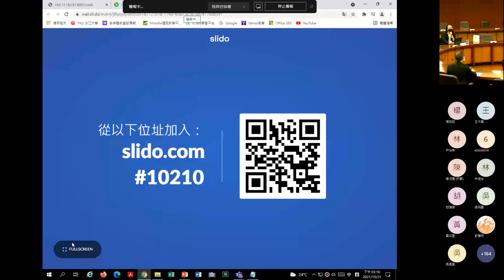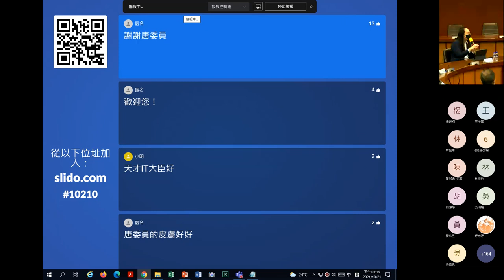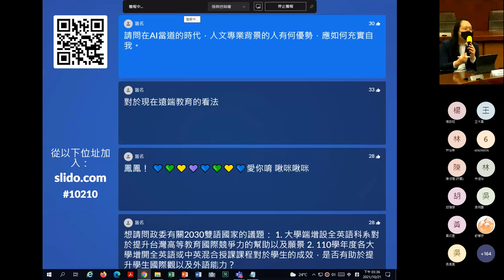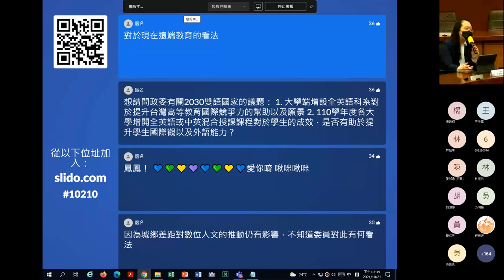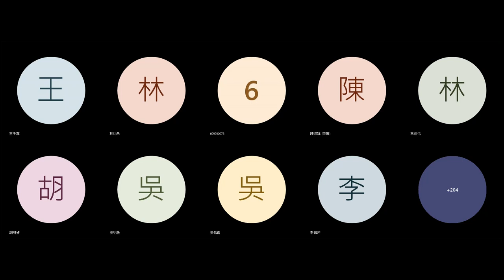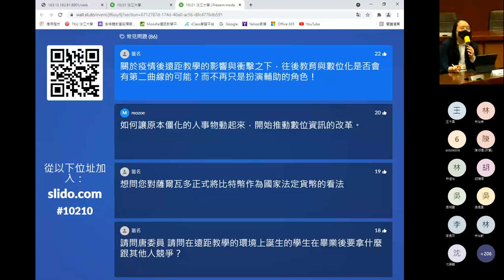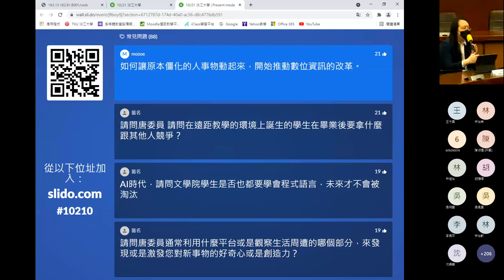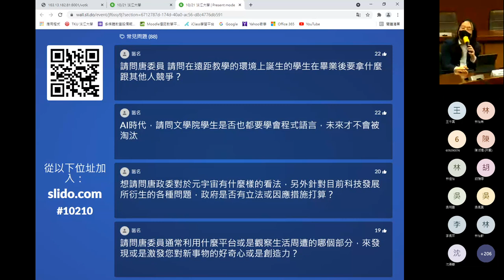2021-10-21 唐鳳於淡江大學文學院演講